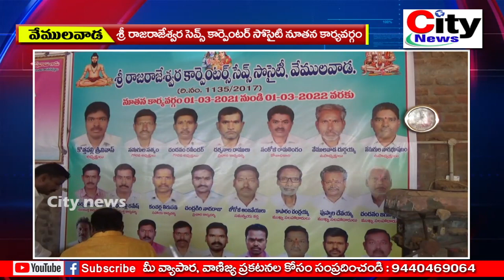శ్రీ రాజరాజేశ్వర సేవ్స్ కార్పెంటర్ సొసైటీ కార్యవర్గం ఎన్నిక